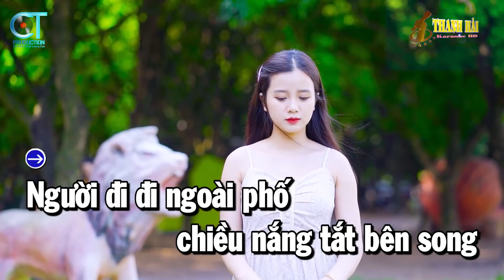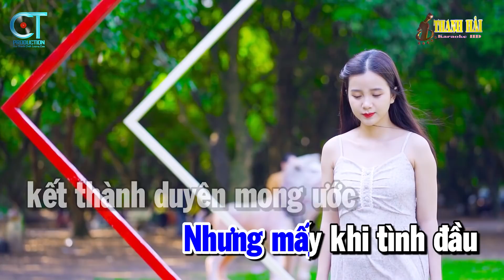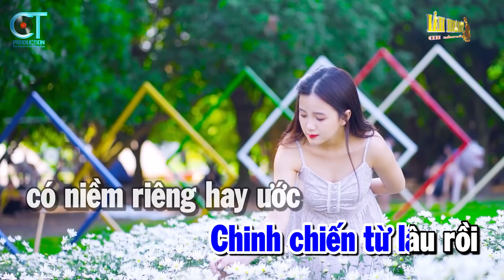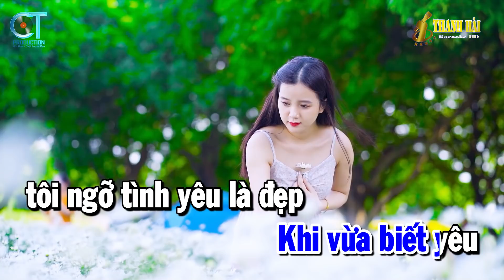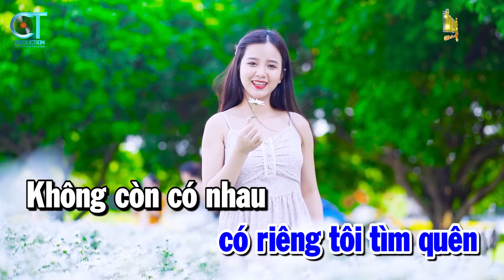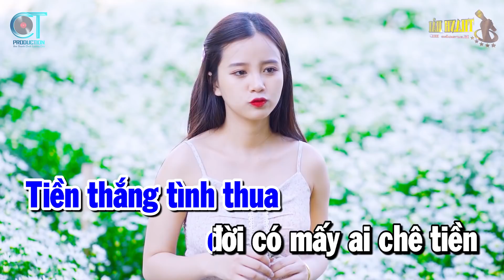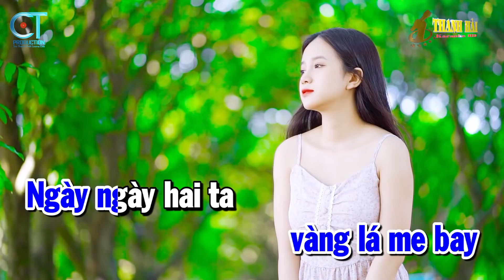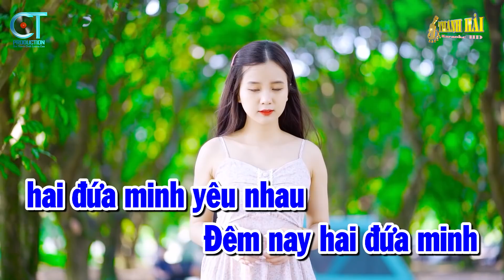Karaoke Nhạc Sống Liên Khúc Trữ Tình Tone Nam | Người Đi Ngoài Phố - Phố Đêm | Thanh Hải